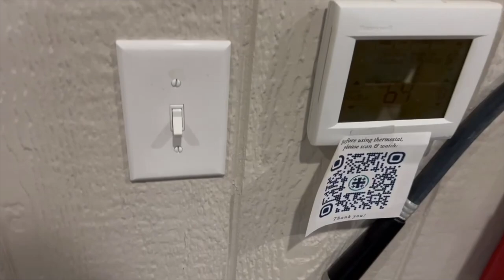A Sanctuary Full of Church Planters! (Update: 2.1.23)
This week Pastor Dan takes us on a quick visit to the Always Forward Church Planters Training which Redeemer has been hosting!

to see all of our other current announcements about the many things we have going on!

Visit our church's blog, New Garden News, here: newgardennews.com

Church of the Redeemer is a part of The Anglican Church in North America (ACNA). We are a church located in Greensboro, NC, that seeks to be a worshiping, missional community of faith.

Access sermons, events, and more information about Church of the Redeemer